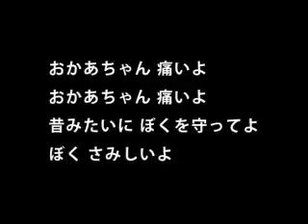In a Childhood 子供の頃 1982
words, music, arrange, vocal：Hiroshi Harada　1982
by YAMAHA DX100、YAMAHA RX-21、YAMAHA QX-21、TEAC 144 Portastudio.

*Automatic translation

1
Going to the candy store with Ken - chan.
I will buy two color ballpoint pens with different colors from the top and the bottom.

2
KEN - chan dropped the money. Ken-chan said it was due to Yo-chan.
KEN-chan peeled off Yo-chan's nail.

3
KEN-chan said that I am also a spy. In KEN - chan,
I was stolen with two different color ballpoint pens in different colors.

4
My Mother! say "I am not here"!
KEN-chan came in front of my house. I have a knife and aim at me.

5
To that knife, Yo-chan 's claws are affixed.
Blood is also attached. I feel bad.

6
Hey, Mom, why have you died?
Protect me like the old days. I'm going to be killed as it is.

7
KEN-chan, stop it! Do not enter the house!
Do not touch my mother! Do not break incense in the altar!

8
Mom please help me! KEN-chan, stop it!
Please put off the knife with the nails.

9
KEN - chan, how are you going to bind me?
Like Yo-chan, are you going to strip my nails?
Please do not remove my nails!

10
Mom, it hurts! Mom, it hurts!
Please protect me like the old days! I am lonely!